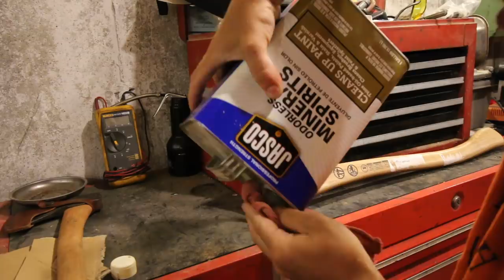5 STAR $30 Amazon Axe vs $150 Gransfors Buks Axe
I wanted to find out how a $30 5 Star Amazon reviewed axe compares to my $150 Gransfors Buks Small Forest Axe. You might be surprised! We tested it with chopping a hardwood tree and a softwood tree and then we split some firewood with it!

Mintcraft Camp Axe

Gransfors Buks Small Forest Axe